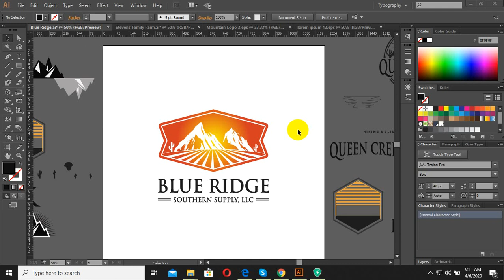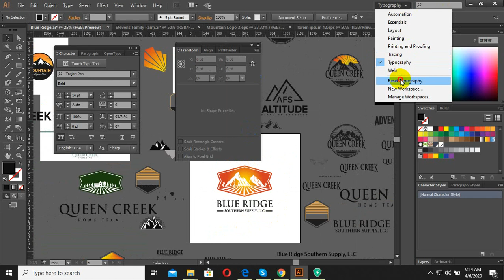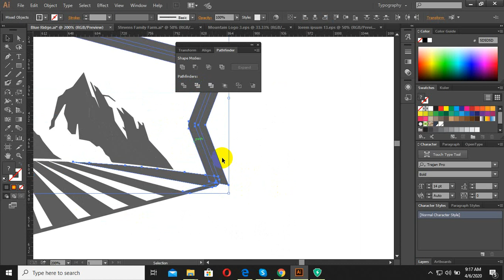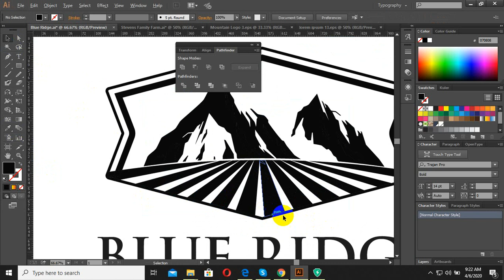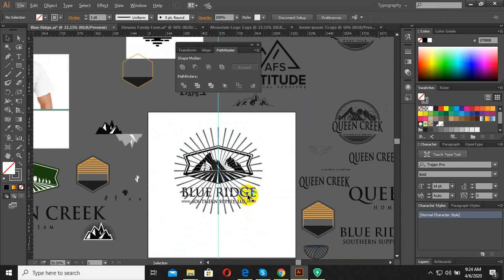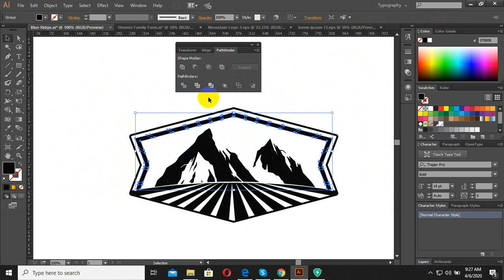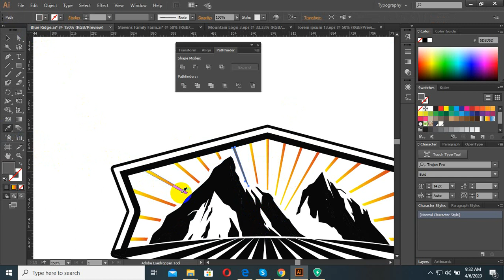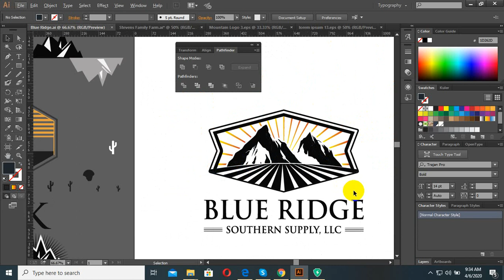How to use the mountain design L Adobe Illustrator Tutorial 1